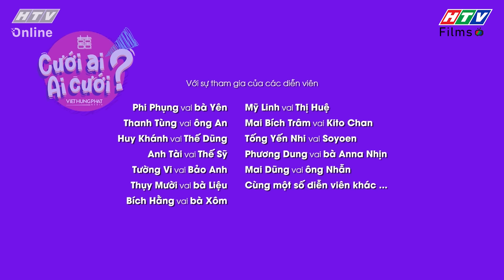Cưới Ai Ai Cưới | Tập 2 Full: Gái thành phố Bảo Anh trong BUỔI ĐẦU RA MẮT gia đình bạn trai "hờ"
Vì trót nhận lời giúp bạn thân Thế Dũng, Bảo Anh cố gắng để trở nên xấu tính trong mắt ông An bà Yên. Thế nhưng dù Bảo Anh có như thế nào thì ba mẹ Thế Dũng vẫn vui vẻ chấp nhận. Đối với ông bà, con trai có bạn gái, xóa bỏ nghi ngờ về giới tính là ông bà đã vui lắm rồi.
👨👧 Cưới Ai Ai Cưới là một bộ phim xoay quanh chuyện tình yêu rắc rối của bộ ba Thế Dũng - Bảo Anh - Thế Sĩ. Vì là... gay nhưng mẹ Yên ép cưới vợ, Thế Dũng đành phải nhờ bạn thân Bảo Anh đóng giả thành bạn gái của minh. Trái ngang hơn, Bảo Anh lại phải lòng em trai của Thế Dũng là Thế Sĩ, cô quyết định phá vỡ kế hoạch để có thể ở bên Thế Sĩ lâu hơn.
Liệu rằng cô nàng Bảo Anh có chinh phục được chàng “soái ca” của đời mình? Thế Dũng có thể bảo vệ được bí mật của mình? Câu chuyện “mượn” bạn thân giả làm người yêu của anh có thể bình an vượt qua “con mắt cú vọ” của gia đình và hàng xóm? Và nếu như sự thật được phơi bày, gia đình ông An bà Yên có còn bình yên?
Sitcom Cưới Ai Ai Cưới còn truyền tải thông điệp ý nghĩa: Tuổi trẻ luôn có những suy nghĩ háo thắng, thích chứng tỏ và tranh giành. Tuy nhiên, tình yêu luôn xuất phát từ hai phía với con tim chân thành nhất.
🎥 Các diễn viên tham gia trong phim: Huy Khánh (Thế Dũng), Tường Vi (Bảo Anh), Anh Tài (Thế Sỹ), Phi Phụng (bà Yên), ông An (Thanh Tùng), Thụy Mười, Bích Hằng, Phương Dung, Mai Dũng, Tống Yến Nhi, Mai Bích Trâm, Mỹ Linh